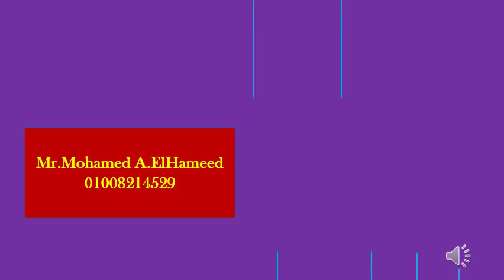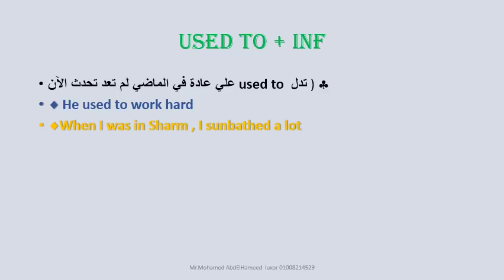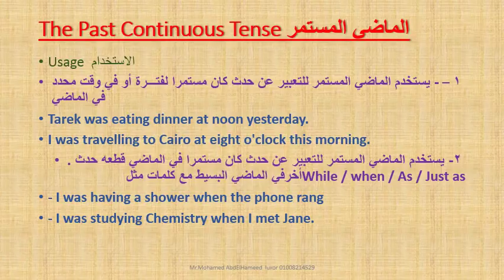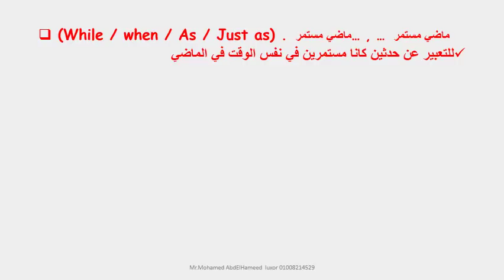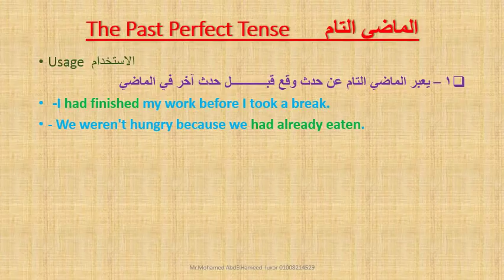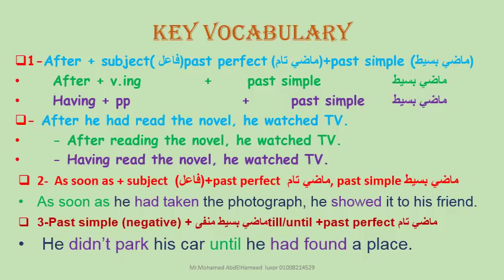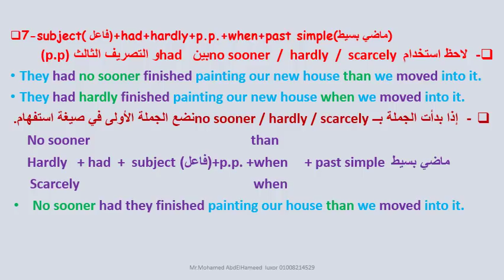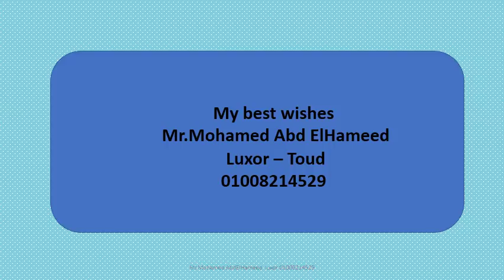اللغة الإنجليزية الصف الثالث الثانوى 2019 - الوحدة الأولى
الصف الثالث الثانوى  ثانوية عامة New hello  اللغة الانجليزية قواعد Grammar